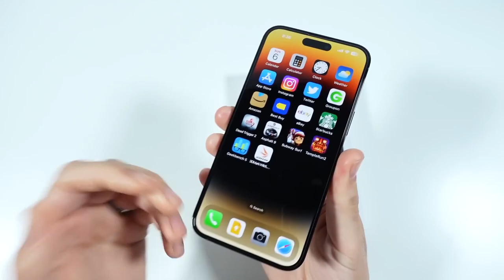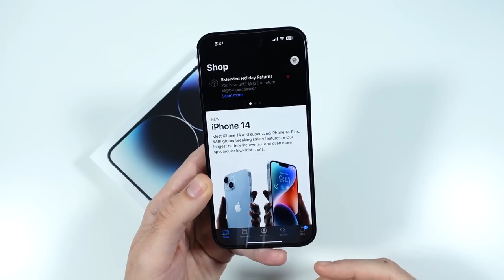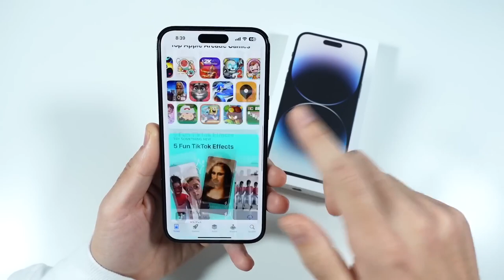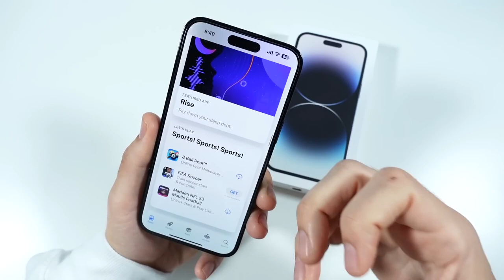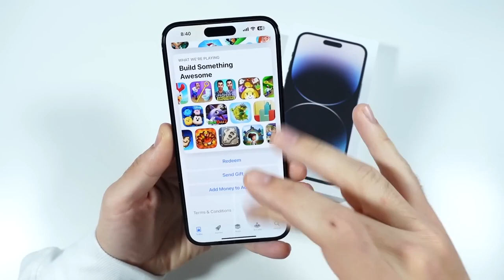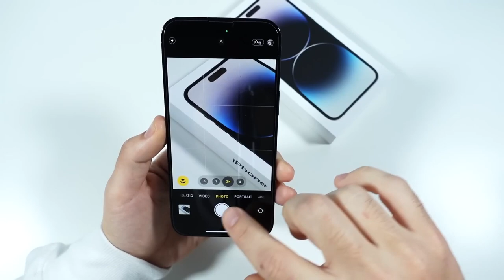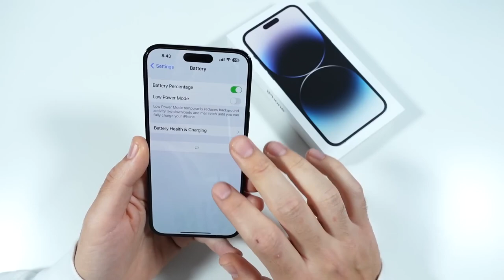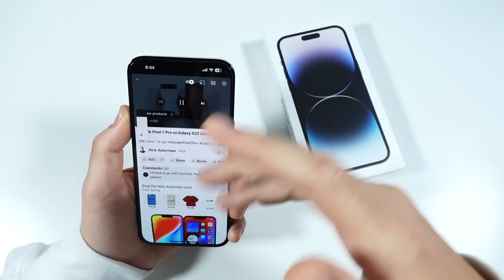Wait for iPhone 15 || Must Watch before buying iphone 14 pro Max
Our all slideshow belong to us. All Photos are taken from Google Image search by using advanced image search option & Reuse Tool.